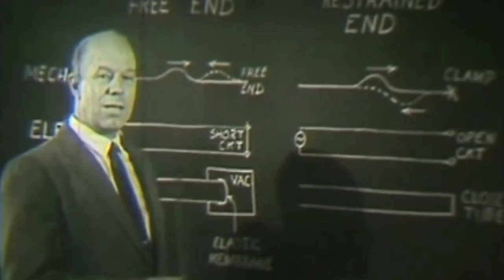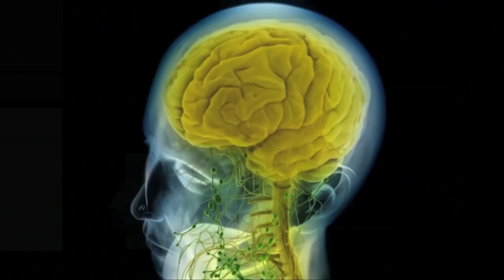See the trailer and support our campaign @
THE MOVEMENT: We are at the tipping point of changing the perception of marijuana as an illegal drug. To stop being known as a narcotic and start being known as a medicine. We are taking the leading edge doctors/researchers and the scientifically proven facts that exist RIGHT NOW, and presenting them clearly and simply to create an understanding so that anyone can make a new decision grounded in logic and science.

OUR MISSION: To provide safe and easy access to proven information regarding medicinal cannabis. So we've decided to make the most credible, scientifically backed medicinal cannabis documentary to date.

THE FILM:  To create The Science of Weed we will be traveling to strategic places in the world to highlight the most comprehensive research from top doctors into one feature length documentary film. We'll be highlighting studies on how cannabis helps patients with cancer, glaucoma, epilepsy, aids, multiple sclerosis, chronic and severe pain, migraines and many other debilitating diseases.

THE PURPOSE: Regardless of what side of the fence you're on, either for or against marijuana, people should have access to the unbiased scientific facts.  Science that's untainted so we can all make intelligent, informed decisions for ourselves and our loved ones.

GET INVOLVED:

CONTRIBUTE! A lot or a little, what you are comfortable with. Take a look at the different perks for the different contribution amounts and choose something that you would like.

The more people who know about this film, the more lives we can change together.

SPONSOR: If you are a business or enterprise and want to sponsor the film, this movement and leverage our visibility, please contact us directly at to learn about our sponsorship packages.